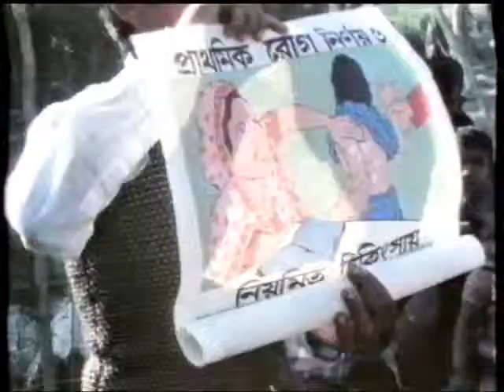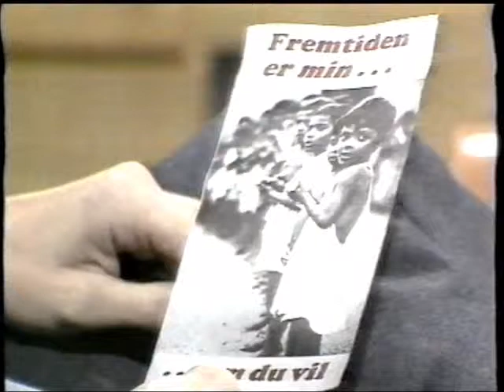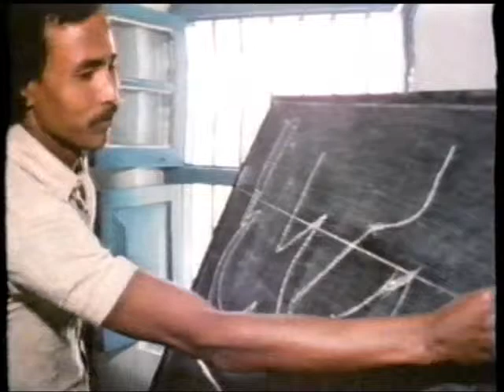Fremtidsbørn - en udsendelse om Santalmissionens arbejde i Bangladesh.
Der findes omkring 200.000 spedalske i Bangladesh. Vi ved stadig ikke nok om sygdommen og har ingen effektiv vacine imod den. Dansk Santalmission har et behandlingscenter i den nordlige del af landet, og alene her er der ca. 70.000 spedalske, som for det meste er bosiddende i små landsbyer. For at nå også dem, er der oprettet rullende behandlingscentre. At tegne fadderskab for et barn, er at hjælpe dem til en bedre fremtid.
Medvirkende: Finn Nielsen, Danida; Nina Lauridsen, Politiken; Filip Engsig-Karup, Santalmissionen; Jørgen Nørgaard Pedersen, Santalmissionen.Interviews: Birger Lind og Henri Nissen. Producer: René Meyer. Tilrettelæggelse: Henri Nissen. KKR 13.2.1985,